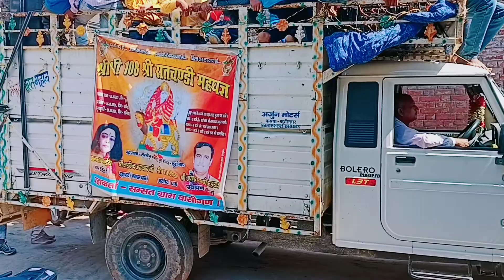Mere Gaon Mein Kalash Yatra new blog video 🤓real hathi 🤔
Mere Gaon Mein Kalash Yatra new blog video 🤓

doston mein aaj ke is video mein aapka apna Gaon ka Navratri wala video jo ki Kalash Yatra juloos hathi gadi itihaas dikhane ki koshish ki ummid karta hun aaj ke video ko kafi pasand aaegi please video pasand aaye to video kalai kar share kar and channel per aaj ke anusar thanks for watching